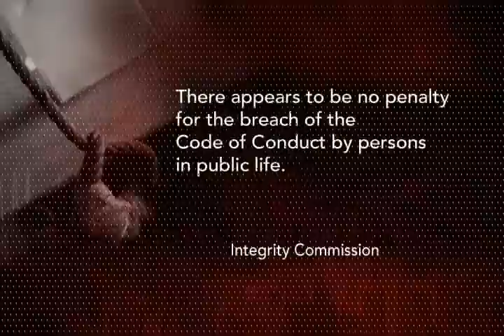Integrity Commission requests increased power to fight corruption